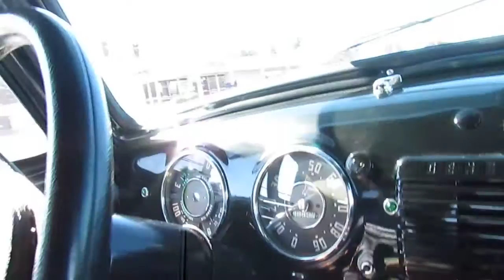1952 Suburban Test Drive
Beautiful 1952 Chevrolet Suburban. Previous owner spent $22,000 on paint and body alone! Desirable sliding back window model with barn doors that open and fit correctly. 250ci 6 from 1973. 4 speed manual. nice custom interior and trim. Dual exhaust. Check out the close up pictures and videos.